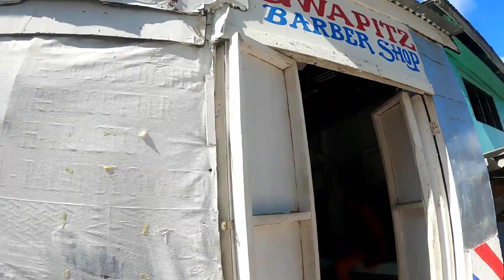GRABE GINAWA NG MGA MARITES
GRABE GINAWA NG MGA MARITES#OFW